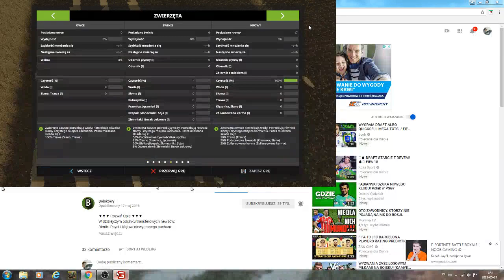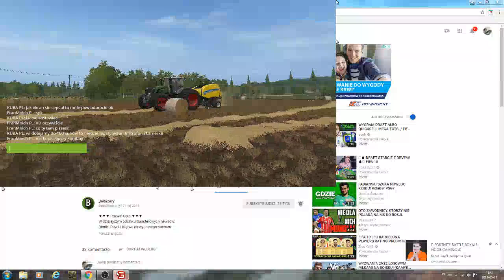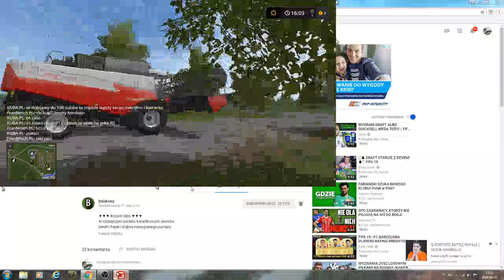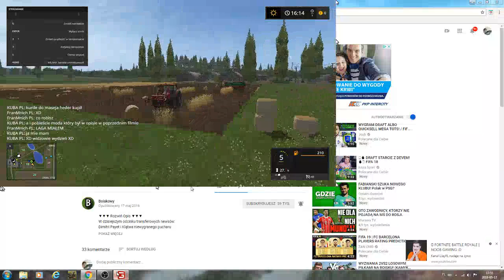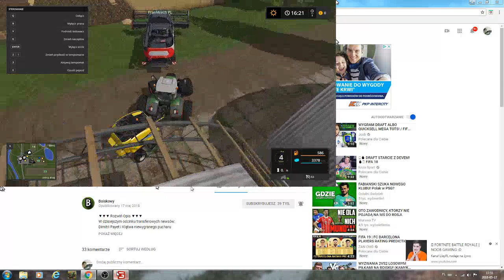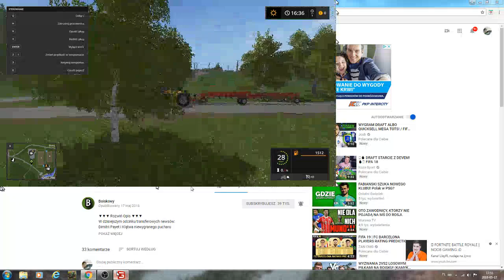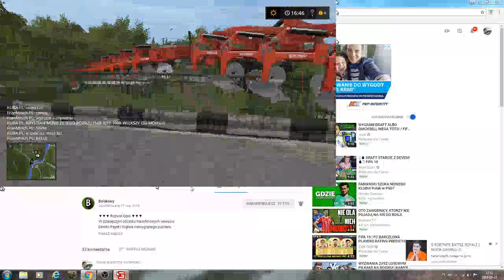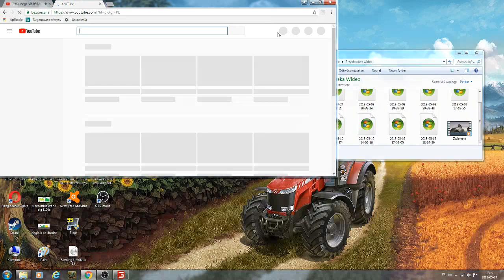fs 17 z franmnichem pl